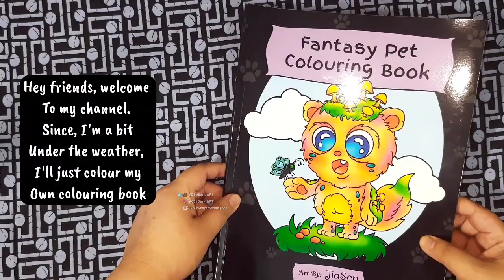Relaxing Colouring Book Video With Chill Music